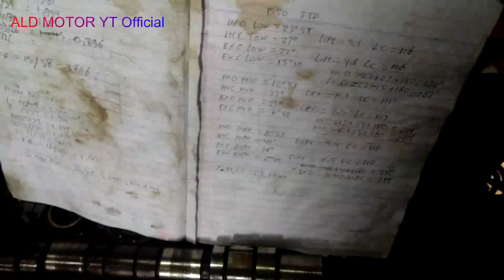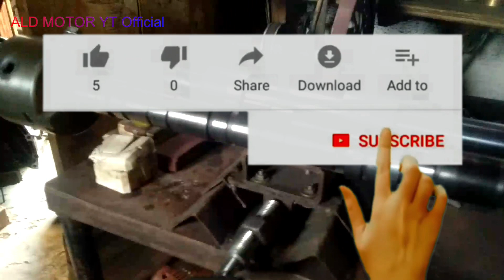BUBUT CAMSHAFT HONDA CRV B16 JADI RACING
Ekperimen bubut noken as atau camshaft mobil honda crv b16 buat swap engine ke honda civic estilo ...
semoga bermanfaat dan menginspirasi hehe
terimakasih